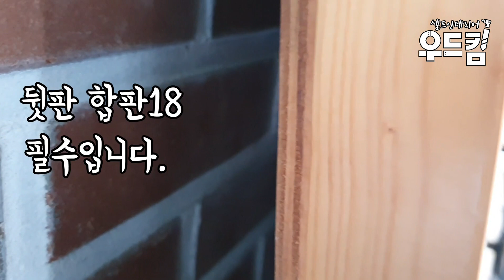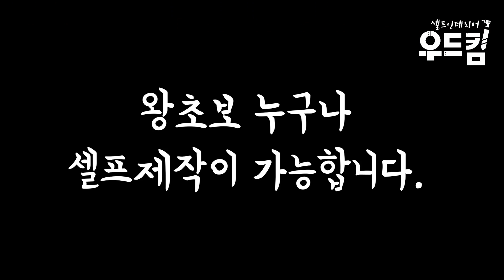[우드킴DIY목재목공] 목공작업시 피스길이 몇mm 짜리 사용해야하나요?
오늘은 피스 길이에 대해서 알려드리겠습니다.
너무 많이 받는 질문이라
영상으로 간단명료하게 정리해보았습니다.
궁금하신 분들은 끝까지 봐주세요